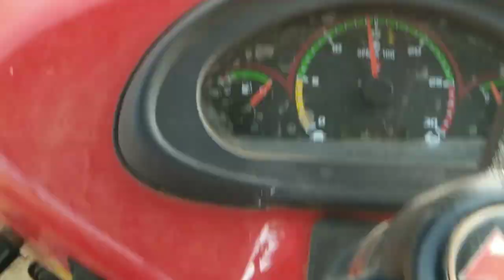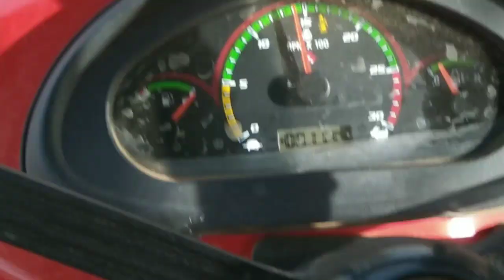Massey Ferguson 1035 di caltivator